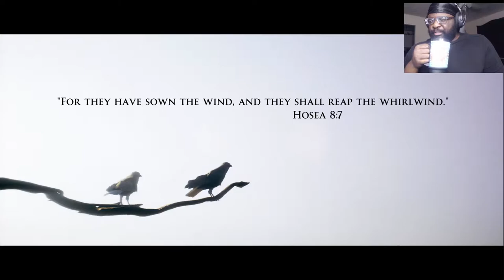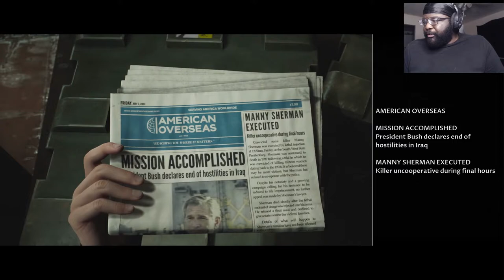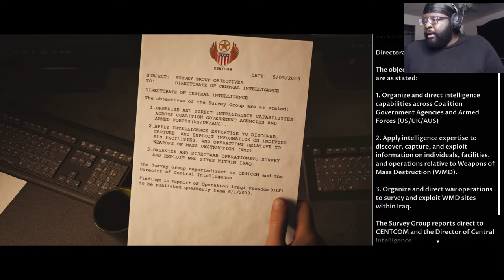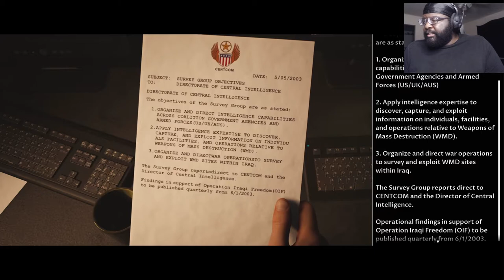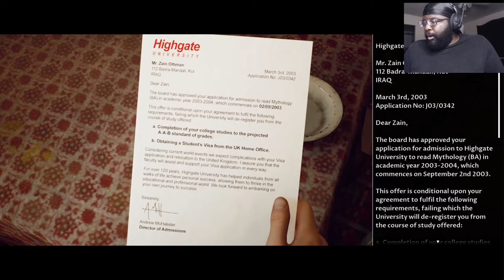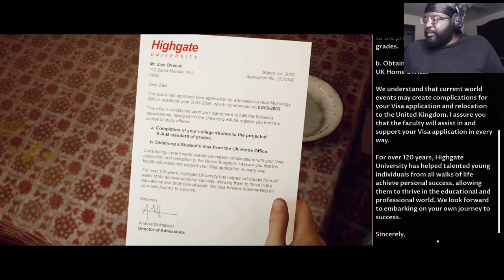ANCIENT BEGINNINGS!! | The Dark Pictures: House of Ashes Part 1